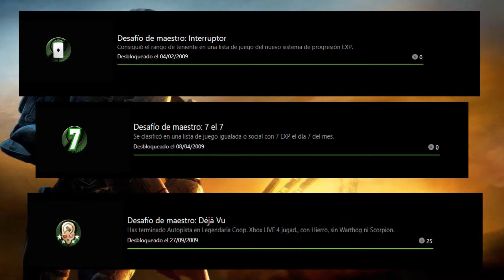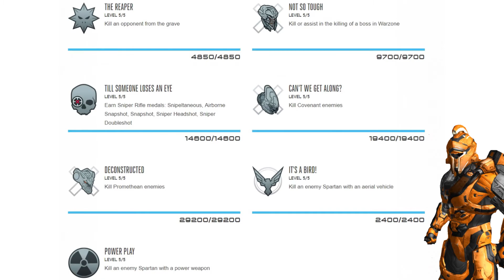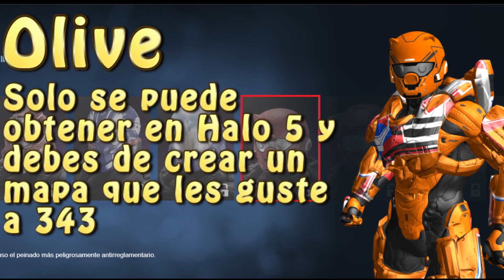Top 10 De los mejores cascos en la saga de Halo y como conseguirlos!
El primer top del canal, un top 1o sobre los mejores cascos en la saga de Halo, algunos están por nostalgia, por la dificultad de conseguirlos, por su apariencia o por muchas razones personales, espero y les guste este top.
Comparte!!
Comenta!!
Deja tu hermoso LIKE!!

Song: Pixel Dreams [Top Shelf Sounds]
Artists: Aika

Song:  Rain
Artists: DG812
Song: Cartoons
Artists: Kuba Te